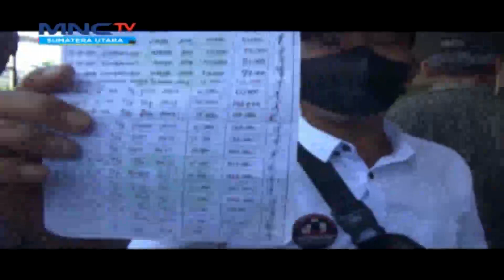Warga Muara Batangtoru Geruduk KC BSI